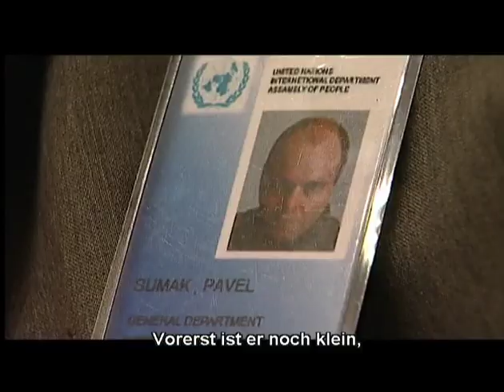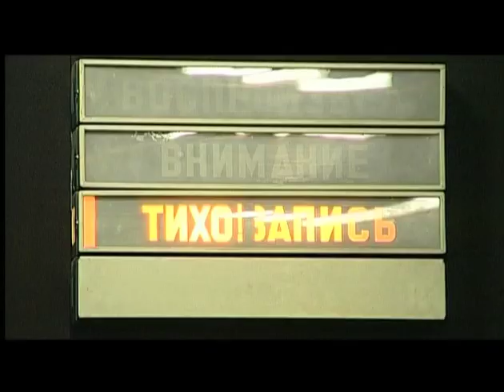The Ugly Swans. Making of / Гадкие лебеди. Со съемок фильма (English Subt)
International Shipping
The film is based on the famous novel by the Strugatsky brothers about a ghost town with a boarding school for gifted children, whose teachers, the wetters, are either mutants or aliens. The city experiences an inexplicable change of climate, resembling the Biblical Flood. Numerous commissions come to study the anomaly. Among the school’s children is the daughter of the writer Viktor Banev, who starts his own investigation of the situation, joining in the struggle not only for the children’s fate, but also for the shape of the Future the humankind is going to choose.
Victor Banev, ein in den USA lebender russischer Schriftsteller, reist während der Suche nach seiner Tochter nach Tashlinsk, einer isolierten Geisterstadt, die extremen Klimaveränderungen ausgesetzt ist. Bei der Ankunft in Tashlinsk muss er die Passkontrolle durchschreiten und einen Netzhautscan über sich ergehen lassen, um dann die überschwemmte Stadt und eine Welt wissenschaftlicher, politischer und militärischer Unentschlossenheit zu betreten. Er findet seine Tochter in einem Internat für hochbegabte Kinder, das von mysteriösen Mutanten, den "Mokretsy", geleitet wird. Als ein Konflikt zwischen den Mutanten und der Regierung einen allzu vorhersehbaren Kurs nimmt, entschließt sich Victor, seine Tochter mit Hilfe der rätselhaften Diana zu retten.
В основе фильма знаменитая повесть братьев Стругацких о городе-призраке с интернатом для одаренных детей, чьи учителя «мокрецы» - то ли мутанты, то ли пришельцы. В городе происходит беспричинное изменение климата, напоминающее Вселенский потоп. Бесчисленные комиссии изучают эту аномалию. Среди детей интерната находится дочь писателя Виктора Банева, который начинает собственное расследование ситуации, включаясь в борьбу не только за судьбы детей, но и за ту форму Будущего, которую выберет человечество.